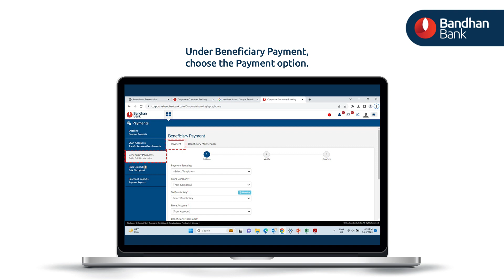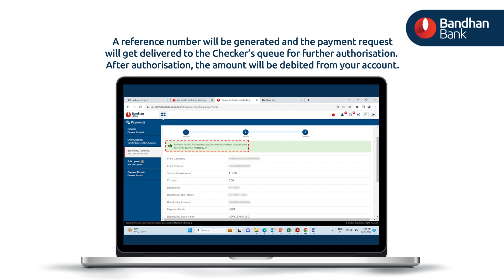Make Beneficiary Payment | Corporate Internet Banking | Bandhan Bank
Here's how you can make a beneficiary payment through Corporate Internet Banking, follow these steps.